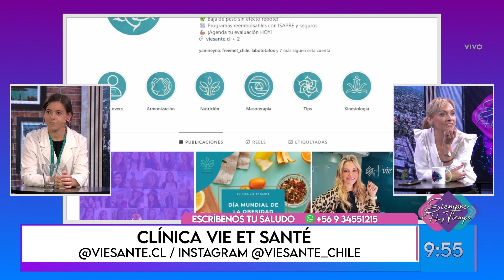SIEMPRE HAY TIEMPO - Visita María José García / 12 MARZO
¡Hoy nos visita la psicóloga María José García en Siempre Hay Tiempo!
La reconocida psicologa nos entrega toda la informacion de lo que tienes que conocer sobre las cirugias bariátricas.
Solo por WappTV y con la conducción de Carolina Martínez.